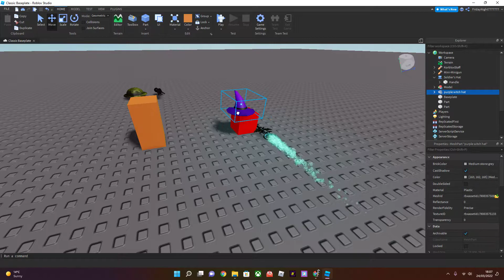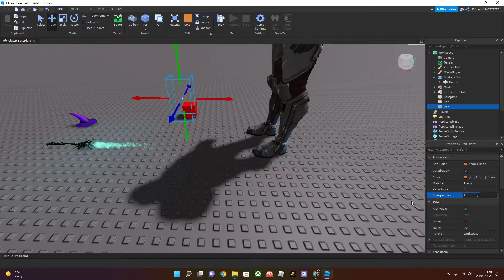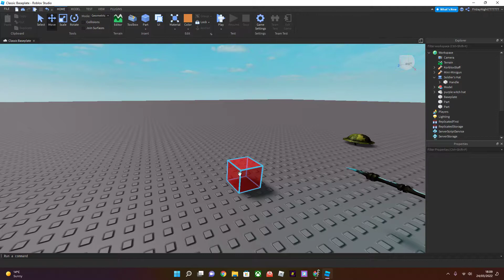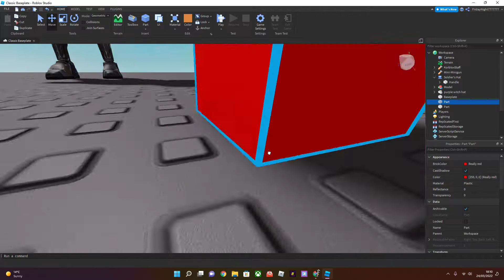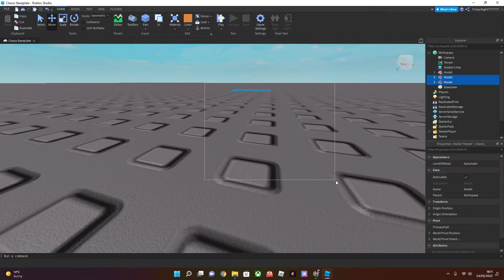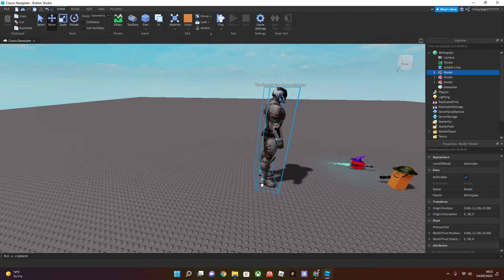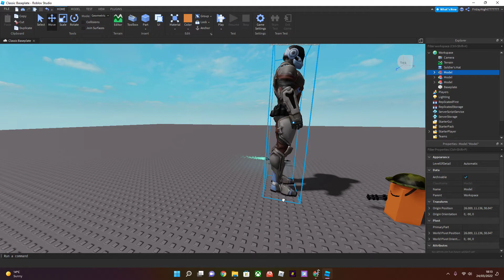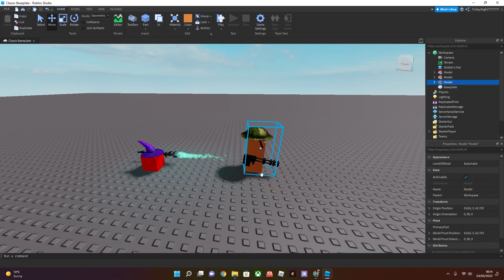Numberblox One's Fear!!!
We finaly discover one's fear which is the rock!!!